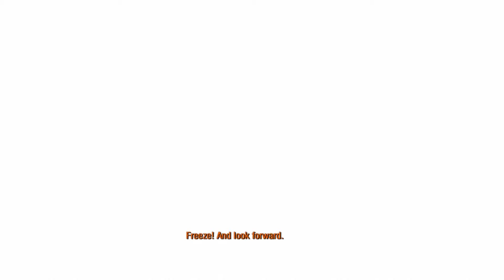The Roamer of the Metro - Metro 2033 Redux Let's Play Episode 10: Meet Khan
Pretty much the moral compass as human as you can make it.

What is Metro 2033?
Metro 2033 is a survival horror first-person shooter video game, based on the novel Metro 2033 by Russian author Dmitry Glukhovsky. Metro 2033 was developed by 4A Games in Ukraine, and was released on Microsoft Windows and Xbox 360 in March 2010.

In Metro 2033, the player controls Artyom as he moves through the ruins of post-nuclear-apocalyptic Russia. The player uses guns of both real and fictitious designs to kill mutants and hostile survivors. Most of the game takes place within the Metro system, although Artyom does venture above ground on rare occasions.

Metro 2033 received positive reviews from critics: it was praised for its horror elements, detailed environments and appealing plot, but it was criticized for its buggy artificial intelligence and its many graphical issues.

A sequel, Metro: Last Light, was released in May 2013. On August 26, 2014, a compilation of both titles was released for PlayStation 4, Microsoft Windows, and Xbox One. On PlayStation 4 and Xbox One, this remake was entitled Metro Redux. On Microsoft Windows, OS X, Linux and SteamOS, a release entitled as Metro Redux Bundle includes both this game and Metro: Last Light Redux.